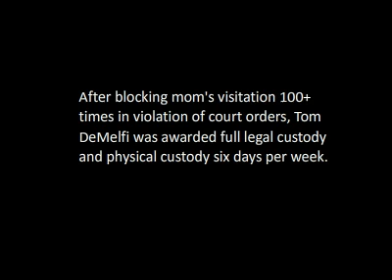Blocked Custody Rewarded - Tom DeMelfi